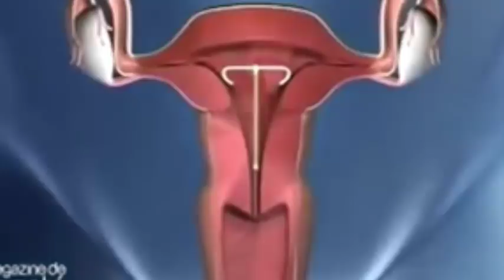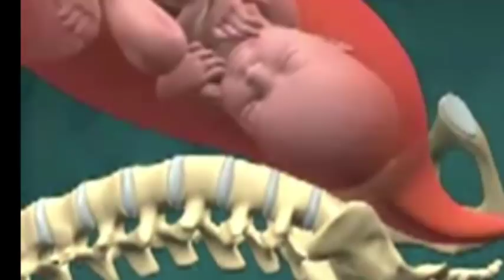🤱Elle se rend à la morgue pour dire au revoir à sa fille 😰et découvre qu'elle était vivante.😱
Elle soupçonne que quelque chose se passe pendant sa grossesse et 8 médecins assistent à son accouchement, ce qui arrive 1 cas sur 47 millions.
Elle refuse d'interrompre sa grossesse 10 fois, bien qu'on lui ait dit que son bébé souffrirait beaucoup
"Je ne souhaite cela à personne" - même à mon pire ennemi. Elle a une césarienne sans anesthésie pour tenter de sauver son bébé
Il est allé à la toilette en baissant les yeux🤦‍♀️ il ne pouvait pas croire ce qu'il avait vu😪
Fille née de la taille d'une cuillère à soupe quitte l'hôpital après un combat de survie miraculeux
Elle est allé au service des urgences pour une pierre au rein présumée a fini par donner naissance
Elle donne naissance à son bébé même si elle savait qu'elle ne survivrait pas pour sauver d'autres🤱
Ils ont changé son bébé à la naissance. Quelques mois plus tard, il fait face au drame de le ramener et de retrouver son bébé.
Elle découvre qu'elle etait enceinte après un accident et doit choisir entre sa jambe et son bébé
Une mère qui a jeté son bébé à la poubelle avant de s'enfuir en moto avec un autre enfant, car elle a déjà eu 4 autres enfants et qu'un cinquième était trop.
Elle ne savait pas qu'elle était enceinte jusqu'à ce qu'elle commence à accoucher dans la salle de bain de sa maison.(Elle ne savait pas qu'elle était enceinte)
Je suis allé chez le médecin en pensant que j'avais des calculs rénaux mais que j'étais enceinte de triplés.
Une femme de 73 ans devient la mère la plus âgée en donnant naissance à des jumeaux
Après avoir perdu 6 bébés, ces parents souffrent en raison de la négligence de leur baby-sitter.
La mère de l'enfant au nez de Pinocckio répond à ceux qui lui ont dit que son fils
Elle donne naissance à des triplés après avoir appris qu'elle ne pourrait pas être mère
Après 45 heures d'accouchement pour donner naissance à sa fille, les médecins lui disent qu'il y avait quelque chose à l'intérieur
Une fille est née après avoir été dans le ventre de sa mère décédée pendant 4 mois.
Elle raconte comment son bébé ne pouvait ni manger ni boire après avoir reçu le baiser d'un parent
Elle tombe enceinte de jumeaux 6 semaines après la naissance de son premier enfant un miracle
Une femme part en voyage et à son retour, elle trouve un nouveau-né dans sa machine à laver.
La femme avec 2 vagins et 2 utérus a enfin donné naissance à son bébé malgré tout pronostic médical
Le bébé qui est né avec une deuxième tête dans le ventre. Voici la grande fin heureuse de l'histoire
Elle est enceinte de triplés en prenant la pilule anticonceptives dans son premier rendez-vous avec un ami